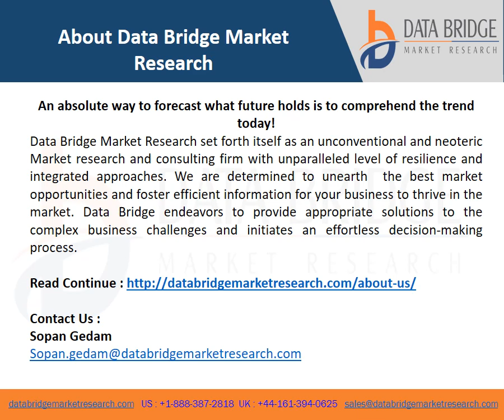Video on Global Unmanned Aerial Vehicle Market